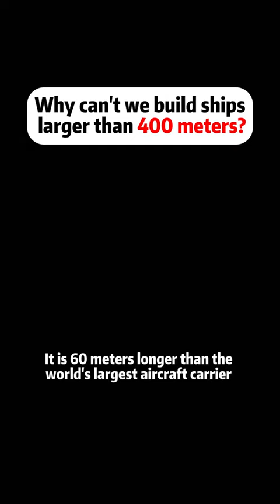A huge freighter